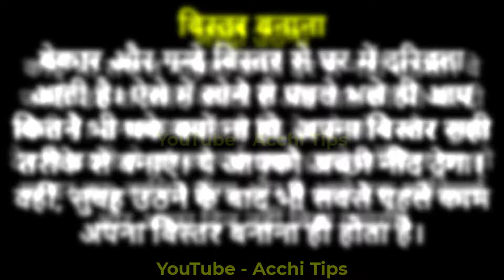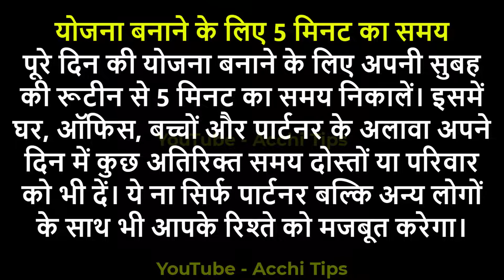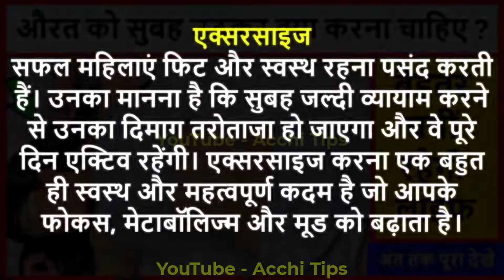औरत को सुबह उठकर क्या करना चाहिए || ladies ko subah uth ke kya karna chahiye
सुबह उठकर सबसे पहले क्या करना चाहिए सुबह उठ कर सबसे पहले क्या करना चाहिए,सुबह उठकर क्या करे सुबह उठकर क्या करना चाहिए सुबह उठकर क्या कार्य करना चाहिए - जानिए सुबह उठकर क्या कार्य करना चाहिए - जानिए सुबह उठकर कौन सा मंत्र बोलना चाहिए सुबह उठकर सबसे पहले क्या करना चाहिए ? सुबह उठकर सबसे पहले क्या करें सुबह उठ कर सबसे पहले क्या करना चाहिए सुबह उठकर क्या करें सुबह उठकर क्या ना करें सुबह उठकर क्या करें